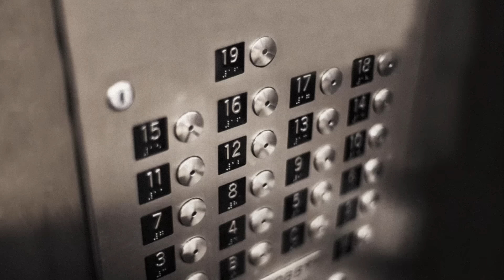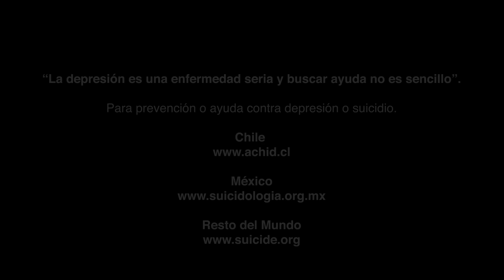Cevlade - A un paso del fin pt.2 (ft. Cristian Jeria)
último single de "Requiem for a drink". Próximamente "Pinceles y puñales".